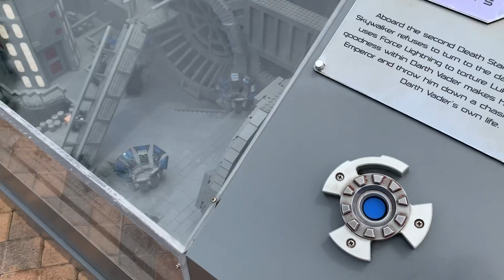Star Wars World at LEGOLAND California